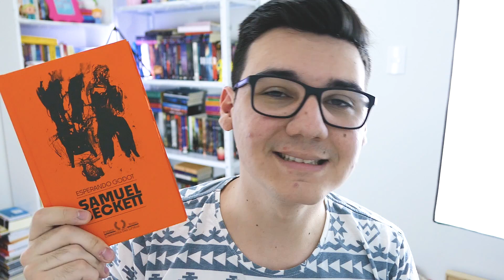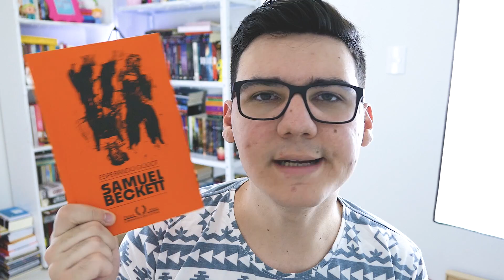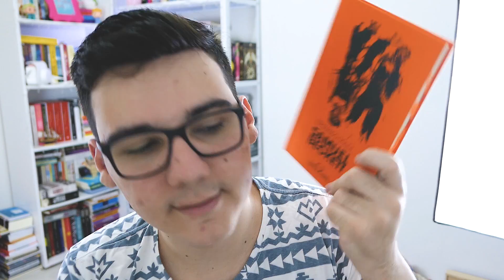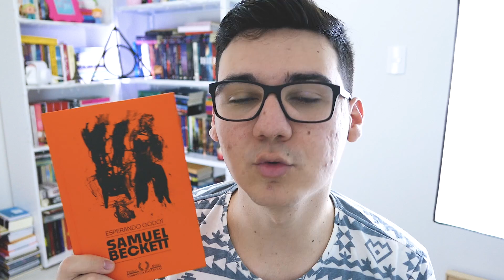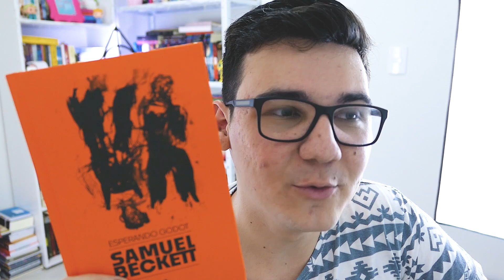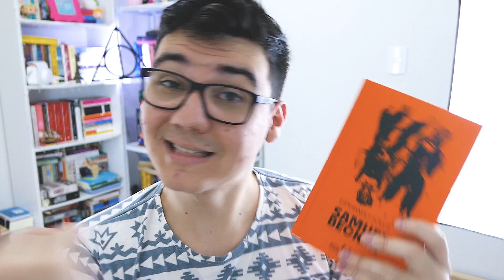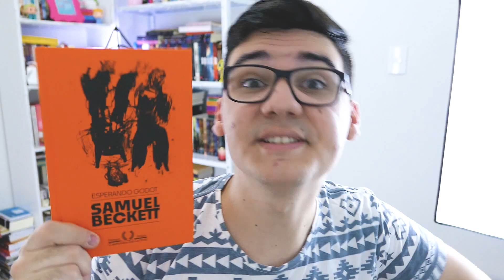ESPERANDO GODOT | Resenha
E aí, o que você faz enquanto está esperando Godot?

► Shot on Lumix LX10 ◄